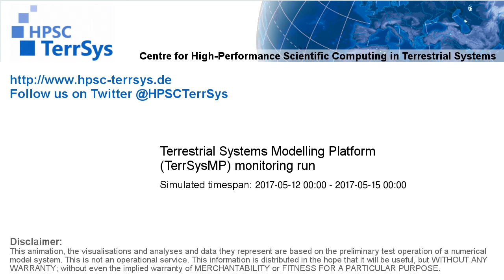TerrSysMP monitoring run 2017-05-12 - water column storage change - Europe (72h)